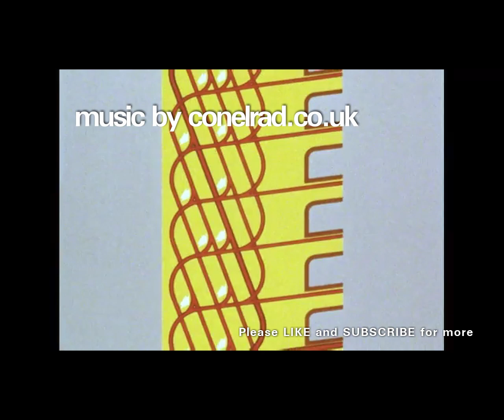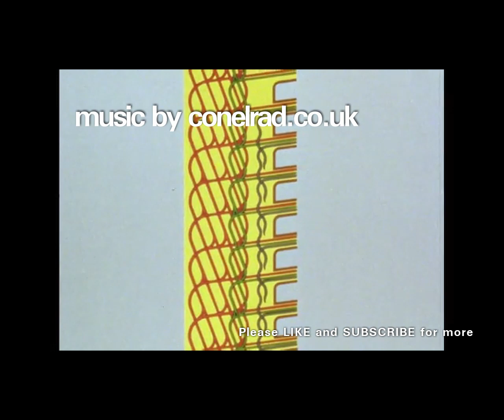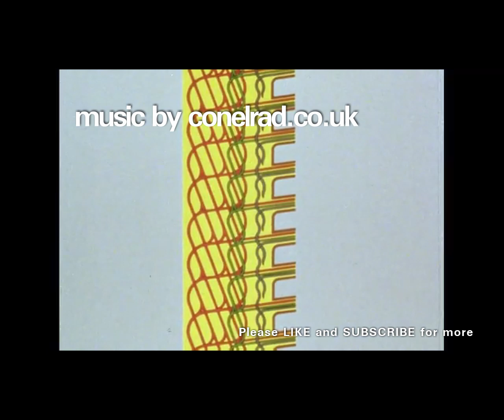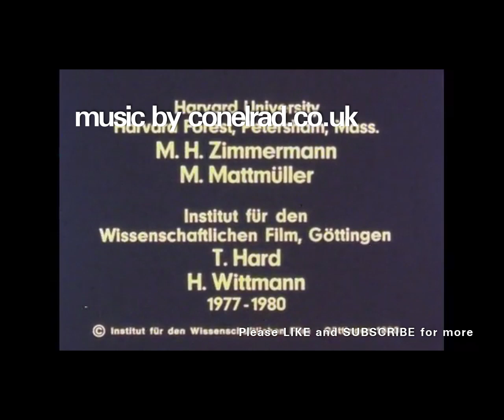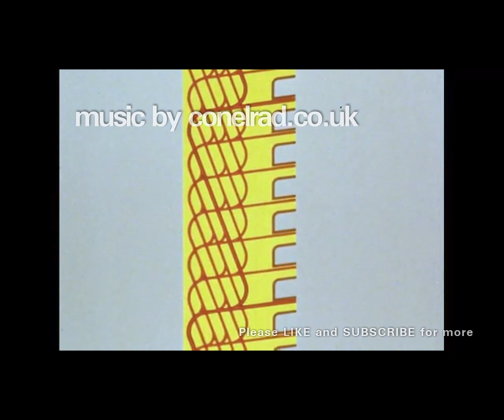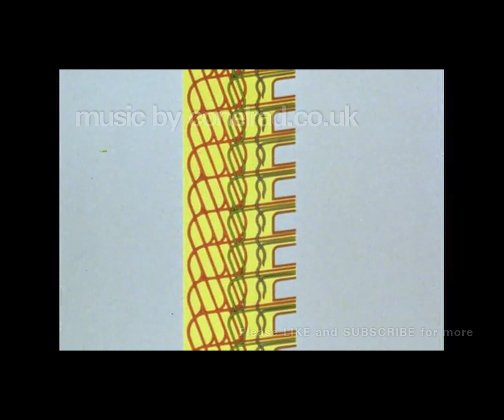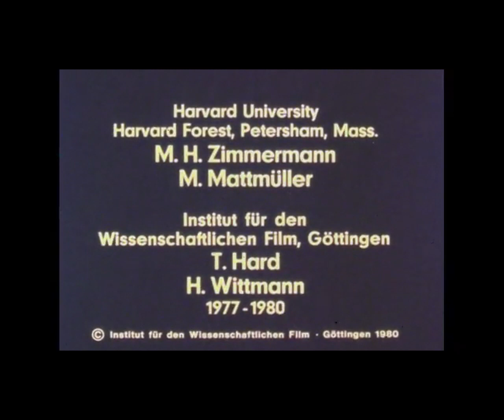Music to study, focus, relax, chill, create, draw, write to: conelcast episode 002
conelcast is low-key music to help you focus on your studying, creativity or other work. Just put it on and get going.

Episode 002: "Hughes Glomar Explorer" by conelrad.

original ambient downtempo beats to help you focus and be productive. Music by conelrad. New music every other week. Available as a podcast; just search conelcast on apple podcasts or other podcast services.

also visit conelrad.co.uk for the full back catalogue of conelrad music for free.